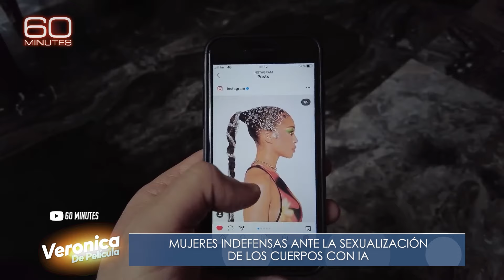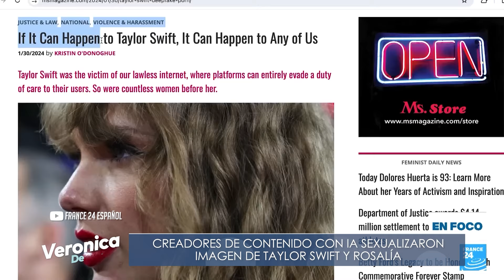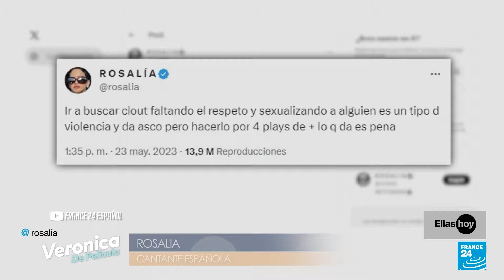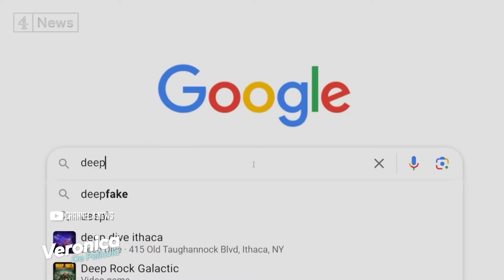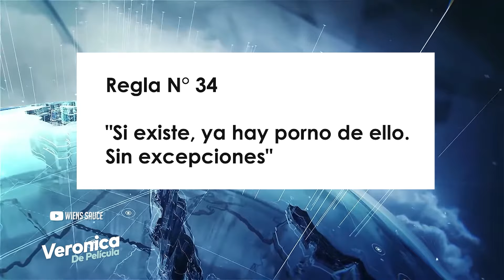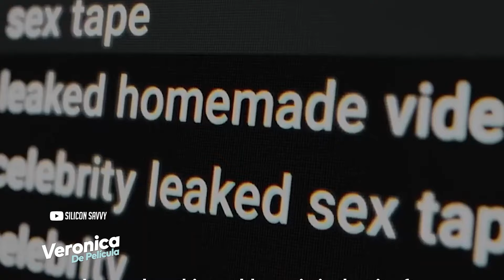La sexualización de la mujer con la IA y los límites de la internet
En los últimos años la inteligencia artificial está transformando numerosos aspectos de la vida diaria, sin embargo, junto a estos avances, ha surgido un fenómeno alarmante: la sexualización de la mujer en el ámbito digital.